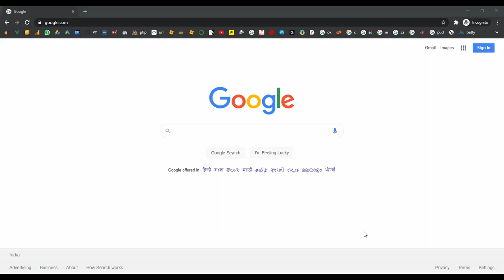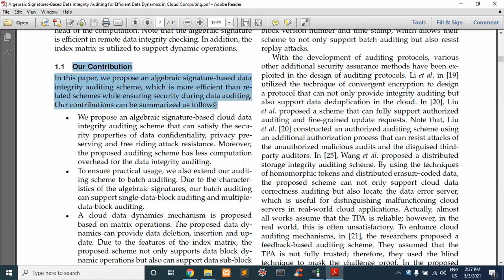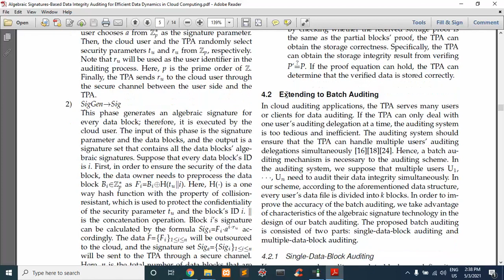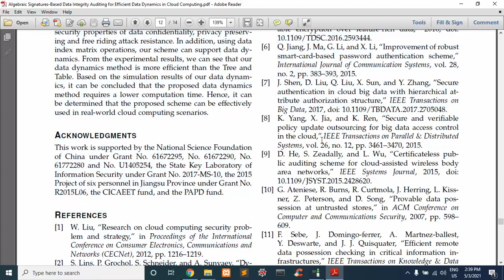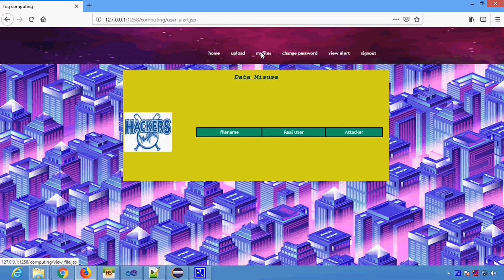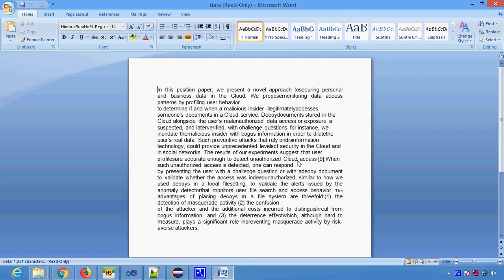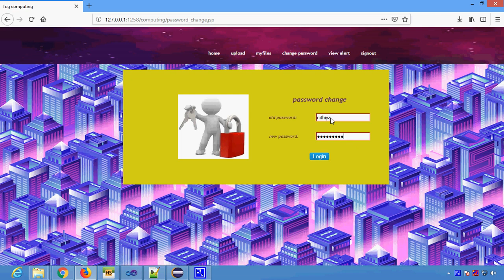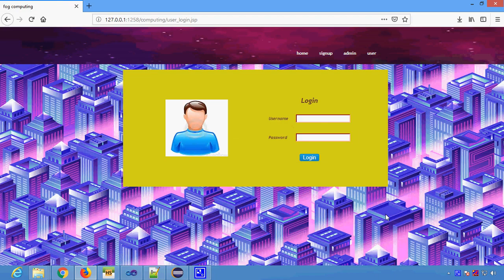Algebraic Signatures Based Data Integrity Auditing for Efficient Data Dynamics in Cloud Computing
Algebraic Signatures Based Data Integrity Auditing for Efficient Data Dynamics in Cloud Computing in Java
From Our Title List the Cost will be,
Java Project=2000/-
Python=4000/-
Support Including Packages
* Complete Source Code
* Complete Documentation
* Complete Presentation Slides
* Flow Diagram
* Database File
* Screenshots
* Execution Procedure
* Readme File
* Video Tutorials
* Supporting Softwares
Support Specialization
* 24/7 Support
* Ticketing System
* Voice Conference
* Video On Demand
* Remote Connectivity
* Document Customization